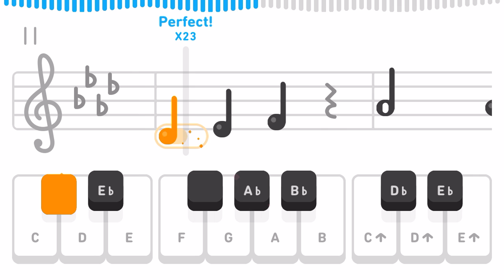New Beginnings - Duolingo (Music)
Duolingo
Music Daily Practice Piece:
New Beginnings

Screen recording of me playing.

I’m really not sure how these daily practice recordings will benefit anyone. But I enjoyed the challenge of doing them, so they’re here - if you did find them useful in some way,